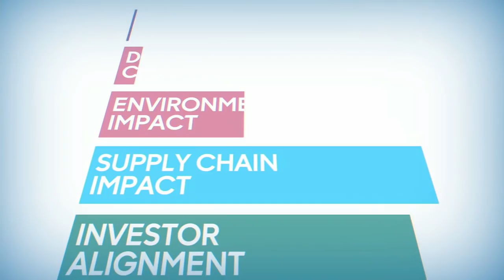CEO Was Shocked By How Little Some Employees Were Paid | A Hidden America with Diane Sawyer PART 4/4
Mark Bertolini's company Aetna raised salaries to at least $16 an hour, among other improvements for employees.

1/13/17 – My Reality: A Hidden America